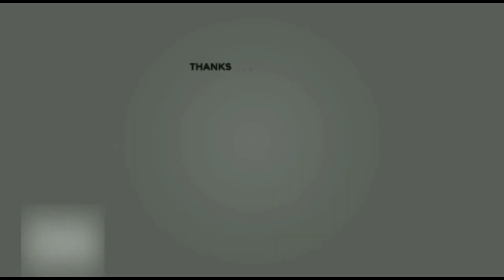CSK கடந்து வந்த பாதை | The successful journey of CSK | msdhoni | ipl2020 | playoffs | points table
Chennai super kings is one of the most successful franchise in IPL history... The team had faced many hard phases in the history of IPL , but they never failed to reach the playoffs till 2019...

This video is about the journey of CSK and the analysis of their performance in IPL 2020 and prediction about their future ..

csk | dhoni | msd | raina | ipl2020 | playoffs | future of csk